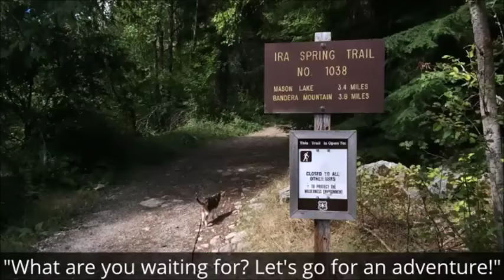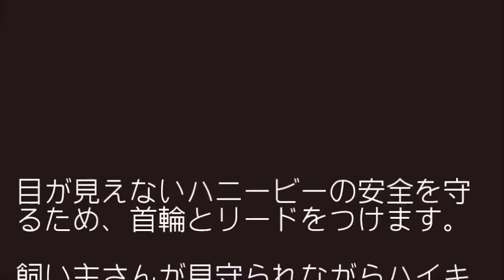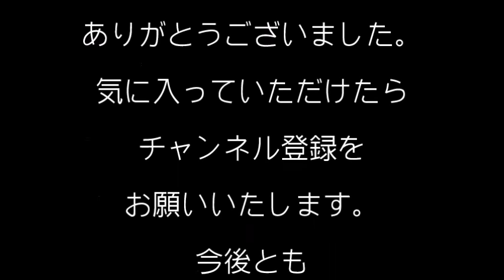【猫救出】ハイキングを楽しむ盲目の猫に心が温まる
猫の「ハニービー」は生まれつき目が見えませんが、ハイキングが大好きです！ 目の見えないハニービーが怪我をしないように飼い主さんが常にサポートをする姿に飼い主さんとネコの絆を感じます。

排気ダクトの中から かわいい子猫の鳴き声が！5匹の子猫を救った奇跡の物語！

【猫救出】かわいい声で助けを求める子猫！ 向日葵で木登りしてたら 降りられなくなちゃった！

【猫救出】 木から降りられなくなった子猫に 対して、母猫が とった行動とは？

火災現場に取り残された子猫を、消防士が懸命に蘇生させるまでの物語

【猫救出】足の不自由な子猫に素敵なプレゼントが・・・その結果に感動！

かわいい鳴き声を発し、すべり台から落ちる子猫を母猫が救出！と、思ったら・・・

檻の中からかわいい子猫の鳴き声が・・・施設から連れ帰られた "幸せ顔"に、涙が止まらない！

ひとりぼっちの子猫の小さな命を守りたい！ そんな思いが、奇跡を起こす！

彼を戦場から救い出したのは、猫への愛情だった！兵士と猫の感動の実話

【子猫】とてつもない速さで寝落ちするねこ　首が心配ｗｗ　Cute kitten can't stay awake

【猫救出】初めてボールで遊ぶ盲目の子猫！その無邪気な姿に心が打たれる！

【猫救出】ミルクを飲むかわいい子猫の動きが止まった微笑ましい理由とは？

【猫救出】パパが大好きな子猫は、つぶらな瞳でパパのこちょこちょ攻撃にペロペロで対抗！